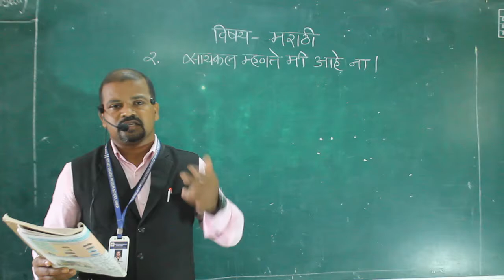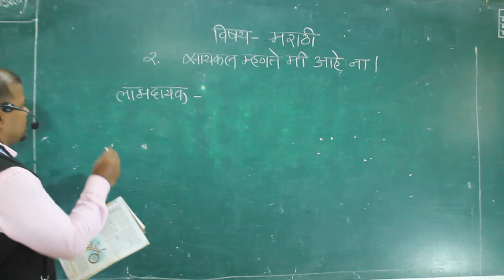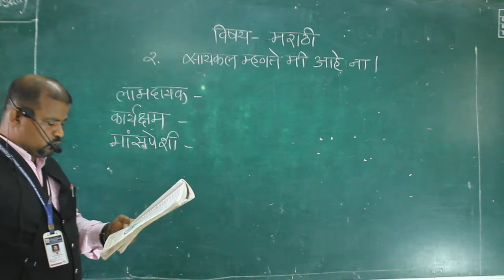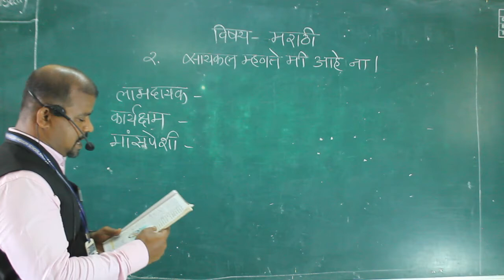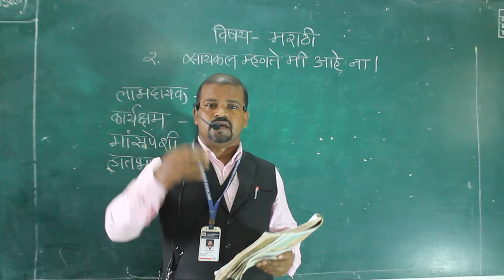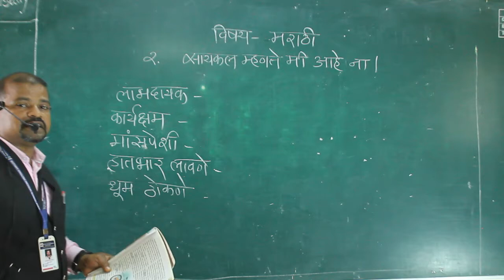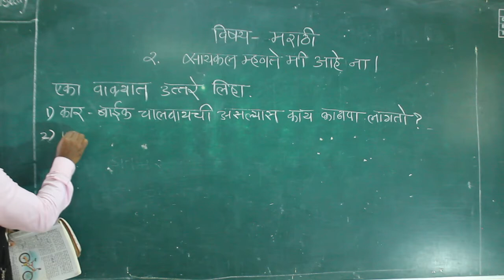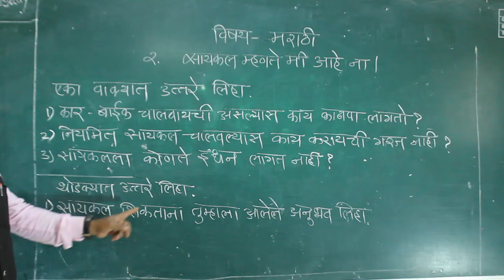Class VII subject - Marathi. cycle Mhante me aahe na. part - 2